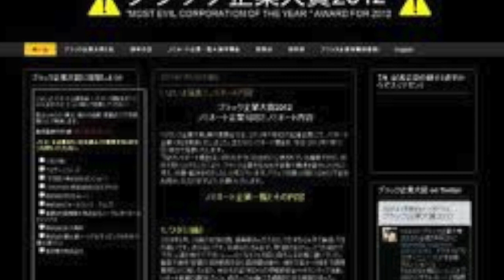ブラック企業に気をつけろ！Hard Rock Band編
ブラック企業に気をつけろ！　ザ・志ンガーズ　RockBand
Ｗｏｒｄｓ＆Ｍｕｓｉｃ　ホワイト社労士　りょーみん　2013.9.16
　　Vocal＆Guitar 　竹内隆志（龍民）
ブラック企業　一生懸命働いても
ブラック企業　身も心もボロボロにされちまうぜ
ブラック企業　有名ブランドでも
ブラック企業　まるで地獄のタコツボさ
早く抜け出さなきゃ　労働基準監督署へ行こう
公的機関に相談しよう
労働法や戦い方を知ろう

ブラック士業　さも親切そうな素振りで
ブラック士業　依頼者を食いものにしてる
ブラック士業　やつらの頭の中は金ばかり
ブラック士業　ブラック企業とつるんでる
巧みなワナにかからないように　法テラスに行こう
早く気がつけば　自分の身は守れる
ブラック企業　あくどい奴らに気をつけろ
ブラック士業　奴らをのさばらせるな
ブラック企業　まともにやってる者は迷惑だぜ
ブラック士業　いつか自分の身を滅ぼすだろう
No! No! ブラック企業　No! No! ブラック企業